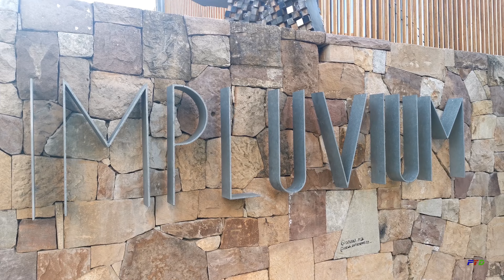Reinosa - Visita guiada - Cantabria en 4K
Rodeada de altas y bellas montañas, Reinosa es la puerta de Castilla en Cantabria y por ella transitan desde hace muchos siglos comerciantes y viajeros procedentes de la meseta.
Aparece documentada en el año 1000, con la denominación de “Renosa”, aldea con cuatro solares concedidos por Sancho García, rey de Castilla. En 1404, despuntaba como mercado incipiente, siendo cabeza de la Merindad de Campoo, y sede del Ayuntamiento General que lo componían Reinosa y siete Hermandades.
En siglo XVIII, bajo el reinado de los Borbones, se realizaría el Camino Real y el Puente del Ebro, convirtiendo a Reinosa en lugar próspero, donde aparecieron herrerías, grandes molinos, tiendas, boticas y notarías. La Construcción del Camino Real y el impulso del comercio provocó un fuerte desarrollo urbanístico en Reinosa, con la construcción de casonas e importantes edificios.
El ejemplo más importante es el edificio de la Casona o la “Casa de la Niña de Oro”, que según una leyenda, el propietario ofreció a la Virgen el peso en oro de su hija enferma si se recuperaba.
Ahora alberga la biblioteca municipal, la oficina de turismo, salas de exposiciones, y otras dependencias para actividades lúdicas, culturales y recreativas.
A mediados del siglo XIX, con la llegada del ferrocarril se instalaron fábricas de harina, queso o chocolate y la importante industria vidriera de Santa Clara. A principios del siglo XX, se creó una gran fábrica de fundición y forja, provocando un gran aumento de la población.
Tras la guerra civil, la factoría y población siguió en auge hasta que la crisis del sector obligó a reconvertir la fábrica.
El puente de Carlos III se construyó entre 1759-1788, siendo una infraestructura vital en la creación del Camino Real.
La Iglesia de San Sebastián fue construida en el siglo XVI sobre una capilla románica, de la que aún se conservan algunos vestigios, y posteriormente ampliada en el siglo XVIII con la incorporación de la torre del campanario, la portada, la cúpula sobre el crucero y las dos naves laterales de estilo neoclásico.
De estilo barroco, es de tres naves separadas por pilastras, con capillas adosadas en el lado norte, torre a los pies y cabecera recta con una gran cúpula. La cubierta es de bóveda de crucería gótica, con terceletes y combados. La cúpula sobre el presbiterio posee pinturas murales de poca calidad.
Destacan retablos barrocos de gran riqueza en dorados, elaborados con el oro donado por el conde de Revillagigedo, virrey en México.
El retablo mayor de estilo barroco churrigueresco está dedicado a San Sebastián y pertenece a la primera mitad del siglo XVIII.
Como curiosidad, a la izquierda, en el guardapolvo del retablo hay un querubín diferente, llamado el “eccehomo reinosano. Pasa casi desapercibido, pero su rostro le delata como infiltrado entre sus compañeros del coro angelical.
El retablo de la Veracruz, también churrigueresco, es de cronología más avanzada, si bien las imágenes del Cristo Crucificado y la de María Magdalena, son anteriores.
Los retablos del Sagrado Corazón y el de la Inmaculada Concepción, son de las últimas décadas del siglo XVIII. Hay otros de menor importancia dedicados a la Virgen de los Dolores y la Virgen del Carmen.
Al comienzo de la Calle Mayor, un cañón está integrado en el paisaje urbano, siendo un punto de encuentro para los vecinos.
La Casa de Pano o del Marqués de Cilleruelo, de estilo renacentista, es otra casona con escudos del el S. XVIII en la Calle Mayor, y en una bocacalle hacia el paseo del Ebro, está La Casuca Ascensión de 1.886.
La Plaza de España está junto con los torreones de los Navamuel y Manrique, y Navamuel y Calderón. El Ayuntamiento de estilo neoclásico preside la Plaza.
Los soportales son un rasgo típico del urbanismo en Reinosa, conservándose varios soportales: en el Ayuntamiento, en la Casa de los Mioño, en el Teatro Principal, las viviendas en torno a la Plaza de España y la Calle Mayor.
El dulce típico de la ciudad, conocido como "pantortilla", es un sencillo disco de hojaldre, crujiente y delicioso, con una pequeña costra de azúcar, que se elabora desde el siglo XIX en Reinosa.
Al final de la Calle Mayor, está el Teatro Principal inaugurado en 1893 durante las fiestas de San Mateo. A su lado, la fuente la Aurora de la época de Carlos III, es uno de los símbolos de Reinosa, pues abasteció de agua potable a los vecinos hasta que llegó el agua corriente a todos los hogares.
El Pipol de Asia, de María Centeno, recibe a los visitantes del Impluvium.
A la orilla del Ebro, junto a la antigua Casa de Cultura, el artista cántabro Okuda ha diseñado en tres dimensiones por ordenador su escultura “Oso”, inspirado en el “Surrealismo pop”, realizando luego un corte numérico para unir los trozos mediante soldadura.
Completa este rincón su mural abstracto en la casa de la cultura inspirado en la naturaleza. Al otro lado del Río, doce esculturas de Agustín Ibarrola homenajean a los trabajadores de la siderurgia de Reinosa.